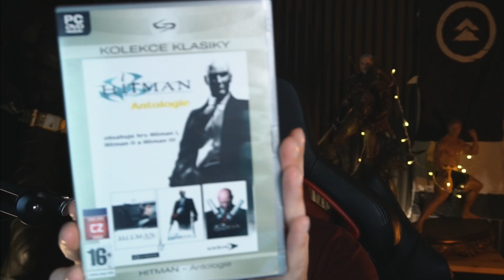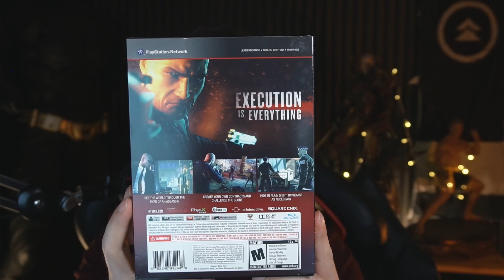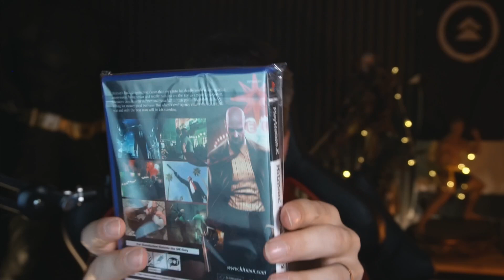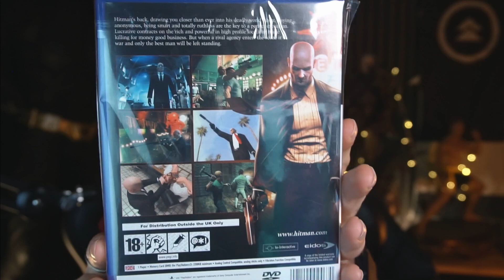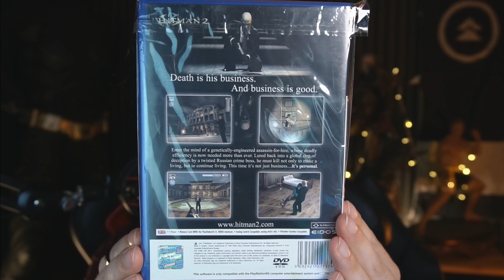Mé seřazení celé série HITMAN podle oblíbenosti.